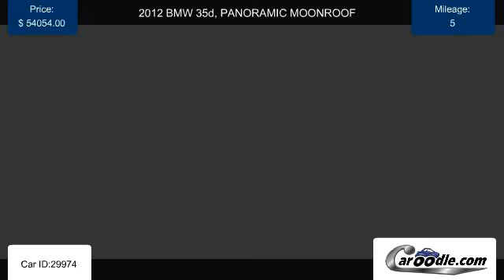Used 2012 BMW 35d, PANORAMIC MOONROOF in Vista, CA